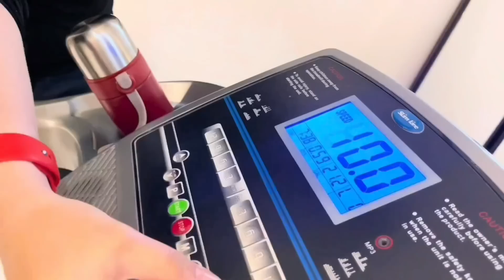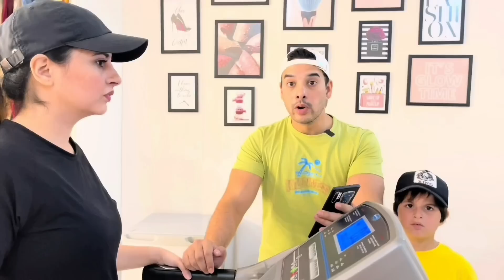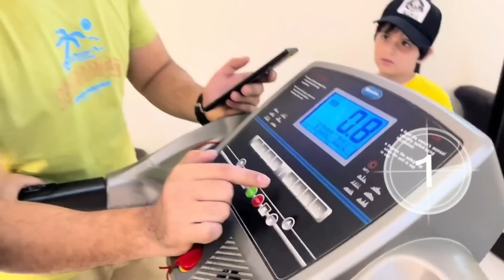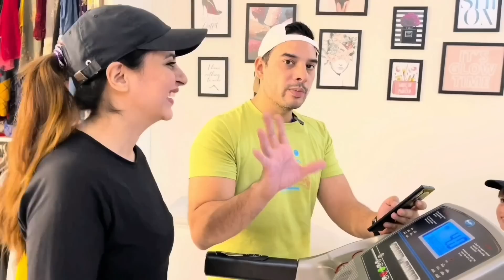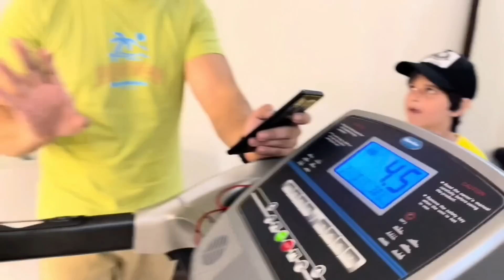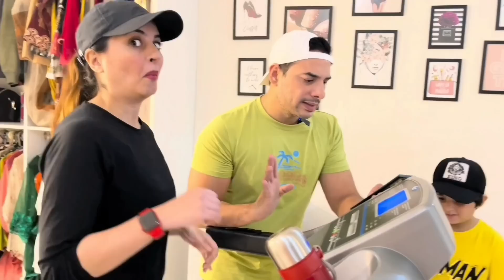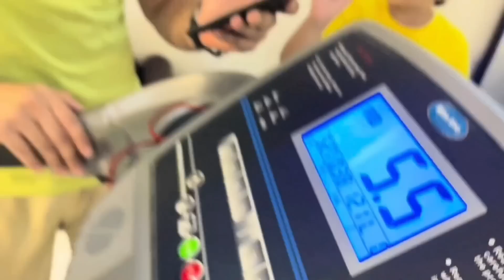Fatima & Kanwar played new fun game Truth or Run 🏃‍♂️| Fatima Effendi Kanwar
In this video We played Truth & Run Game and whoever tell a lie runs more but who wins that game Fatima or Kanwar?  Find out more in this video